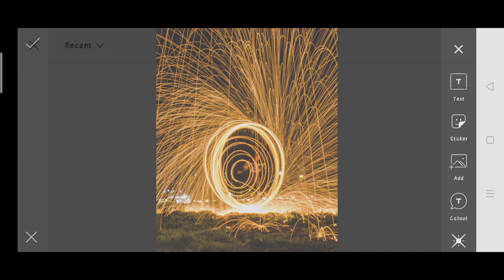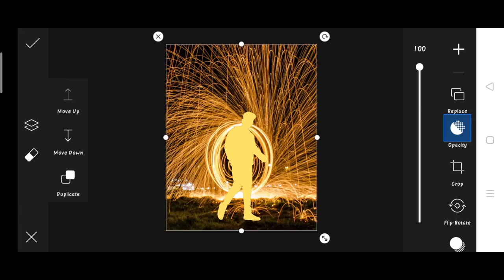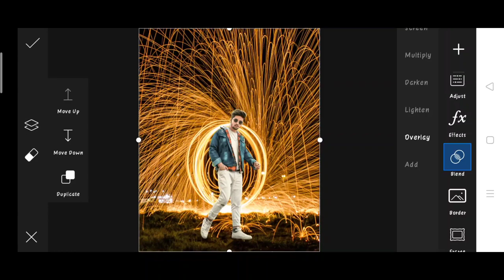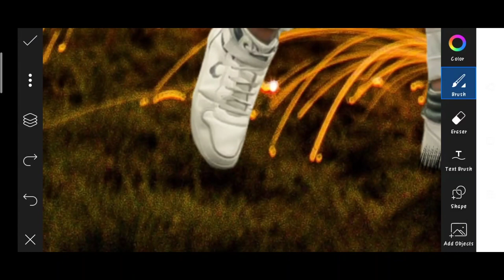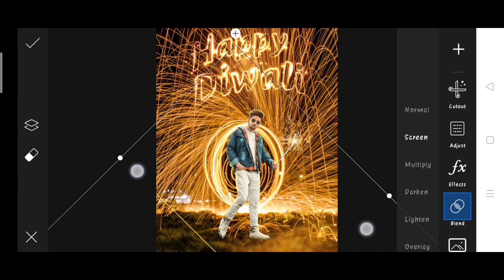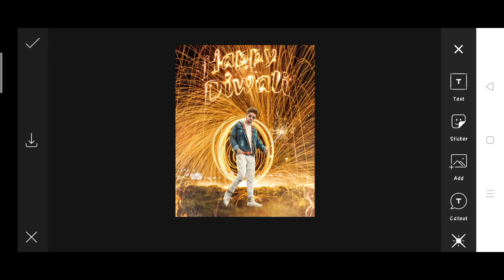PicsArt new diwali photo editing 2021 | Instagram viral diwali photo editing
1. Photo editing
2. Picsart photo editing
3. Snapseed photo editing
4. Lightroom photo editing
5. Autodesk SketchBook photo editing
6. Photoshop photo editing
7. Photoshop tutorial
8. PicsArt tutorial
9. Photoshoot vlogs
10. Viral photo editing
11. Instagram viral photo editing
12. Glowing message photo editing
13. Glowing heart photo editing
14. Glowing photo editing in PicsArt
15. PicsArt photo editing 2021
16. Cb photo editing
17. Cb photo editing in PicsArt
18. Vijay Mahar new photo
19. Himmat Singh new photo editing
20. Taukeer editz new photo editing
21. NSB PICTURES New photo editing
22. Dm design new photo editing
23. Pranav PG new photo editing
24. Artist aj new photo editing
25. Bollywood actress photo editing